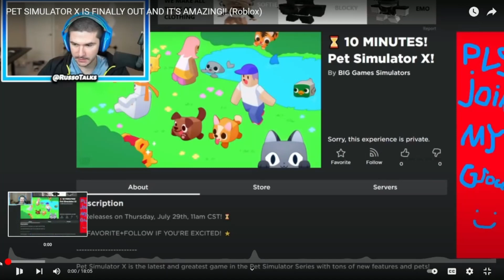Do You Remember This.. 😀😮"IT’S FINALLY HERE"! Pet Simulator X - ROBLOX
Very happy day! Do You Remember This.. "IT’S FINALLY HERE"! Pet Simulator X - ROBLOX

Only OG players can watch.. / PET SIMULATOR X ROBLOX